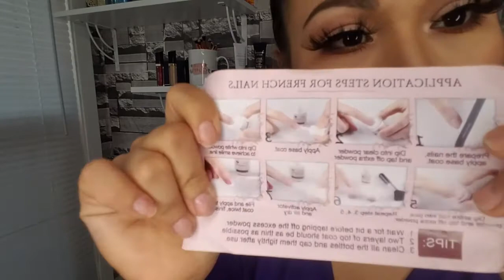Dip Nails (Tecnica De Dipping) Como haser tus propias Uñas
les mostrare mi nuevo kit de dipping Nails Y los hare para puedan mirar el proceso
Facebook.  stylingwithCindySanchez